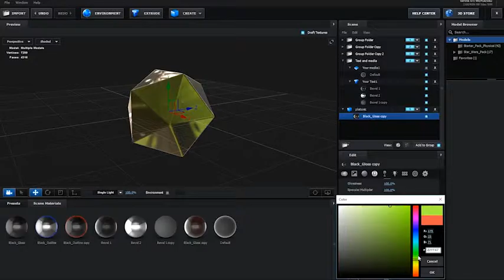Polyhedron Trailer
Modular structure

    13 titles for your text and video or photo

    Fully 3D customizable(change colors, models etc.)